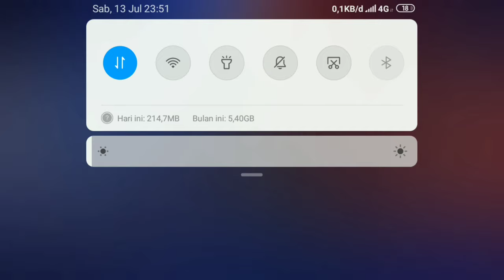cara maen harith dan build top global